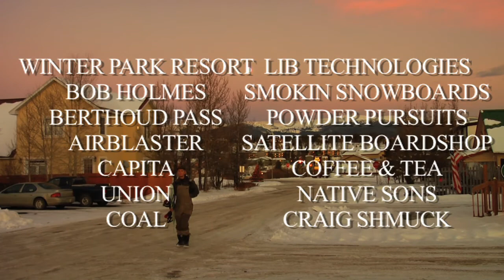F. O. A. S. P.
Fear Of A Snowboarding Planet.

A short snowboard video filmed entirely in the Grand County area during the 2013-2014 winter (which was messed).

Featuring:
Ben Lynch
Tucker Andrews
Jackson Fowler
Ryan Arrington
& More

Filmed & Edited by Brendan Barry

Get amungst it earthlings.